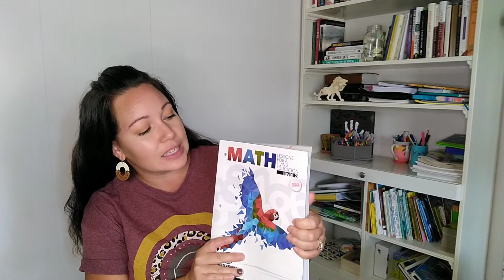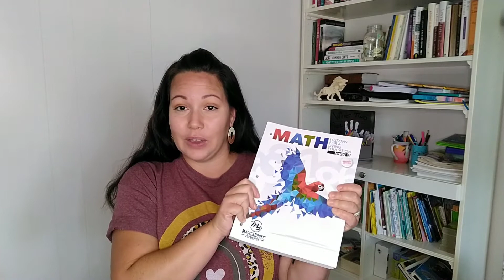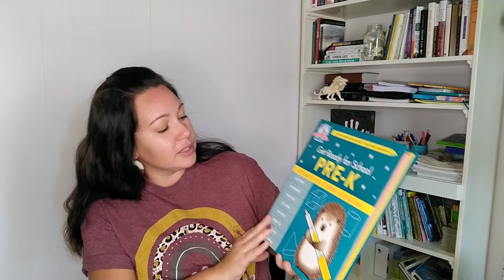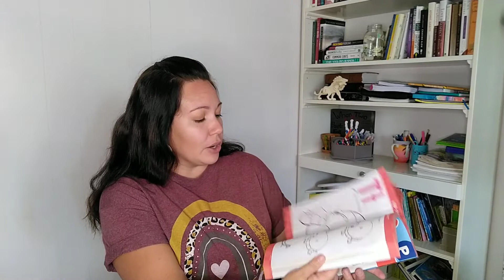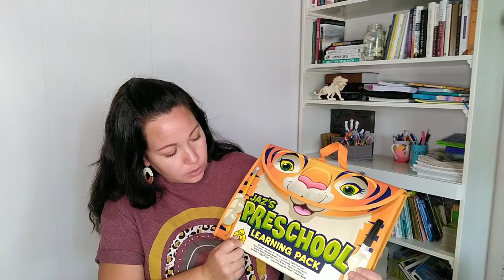2021 Homeschool Curriculum Haul!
Back on YouTube just in time for my 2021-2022 curriculum video.  This video will cover our core curriculum choices and some supplementals,
I'll be doing a separate video for our games, read alouds, activities and supplies for this year.